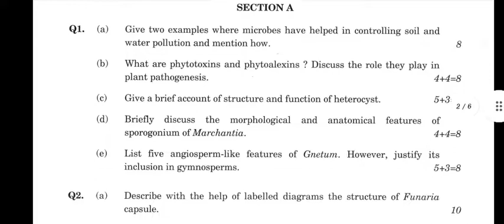UPSC INDIAN FOREST SERVICE MAIN EXAMINATION BOTANY PAPER-1 2021